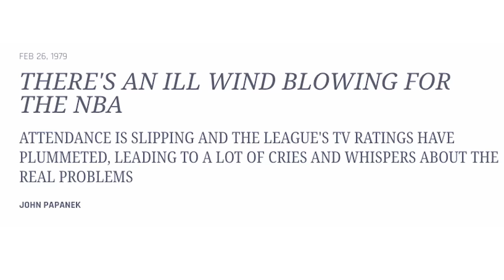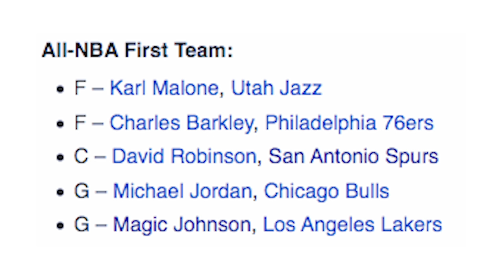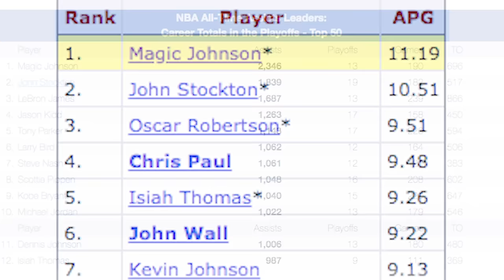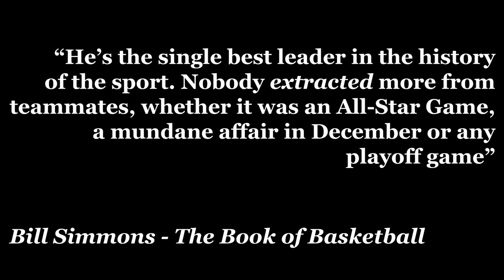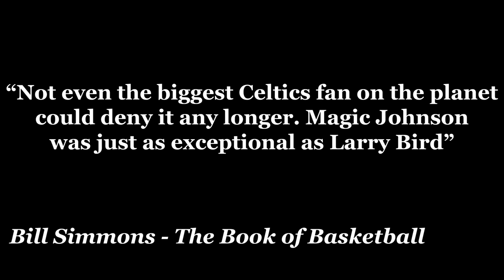Making the Case - Magic Johnson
I think that there are 8 players in NBA history that you can make the argument for as the Greatest of All Time. Magic Johnson is one of them. In this video, I make the case.